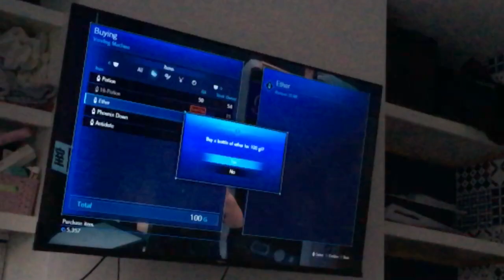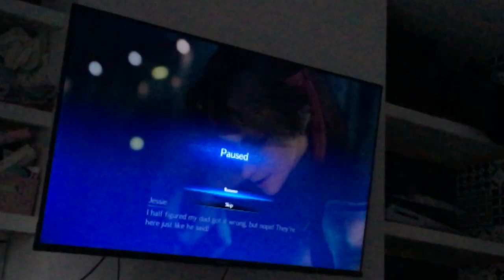Final Fantasy VII remake walkthrough part 4